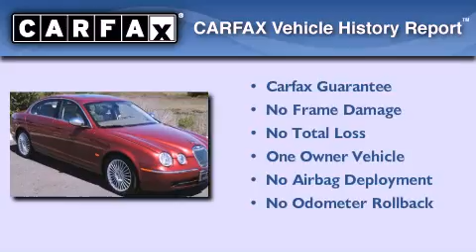2005 Jaguar S-Type Belmont CA 94002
Year : 2005
 Make : Jaguar
 Model : S-Type
 Engine : 4.2L V-8 cyl

 Exterior : Red
 Miles : 42,599

 Used 2005 Jaguar S-Type Belmont CA